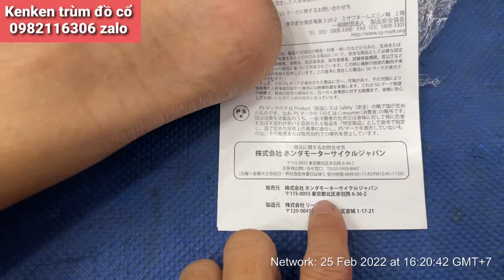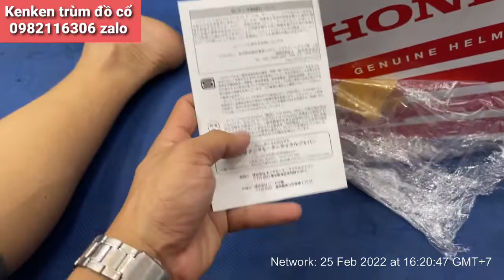muc nón bảo hiểm japan